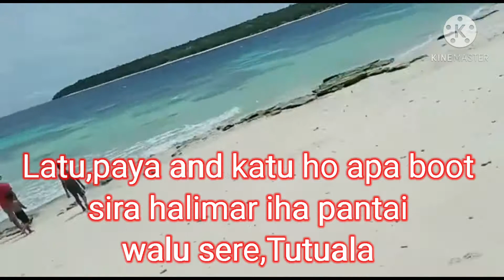latu,katu&paya Haris tasi iha pantai walu (Tutuala)